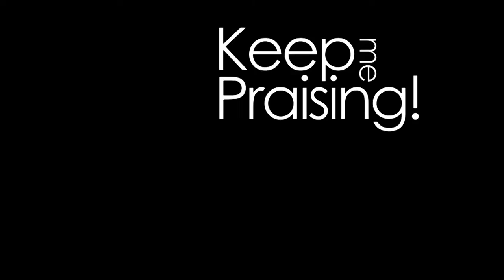Gospel Arts Concert 2013 - Keep Me Praising! Promo trailer for DVD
A promotional trailer for the DVD of The Salvation Army Gospel Arts Concert 2013 - Keep Me Praising!